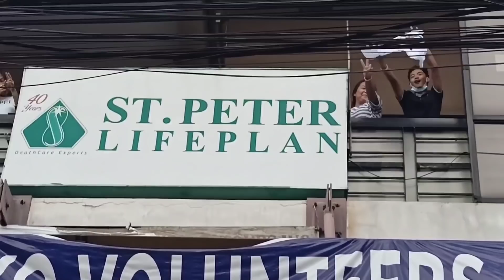HALA GRABE TALAGA ANG MGA PINKLAWAN PATI DIYOS DINADAMAY NILA